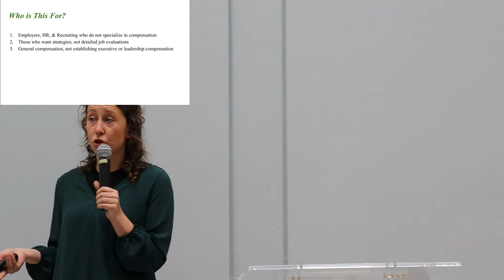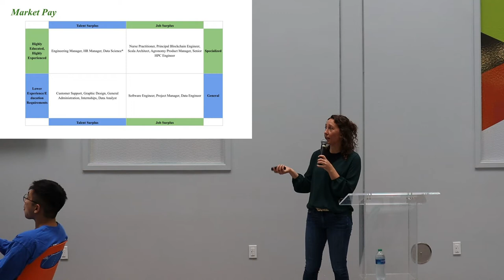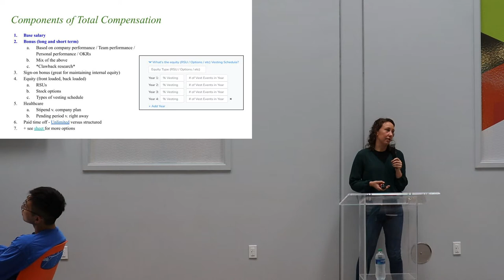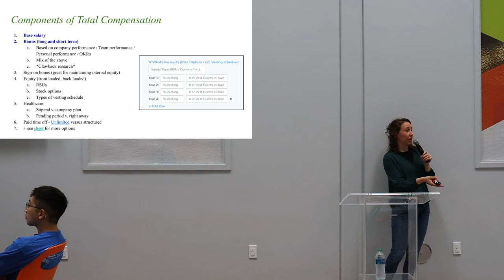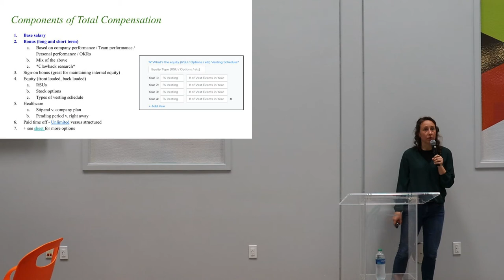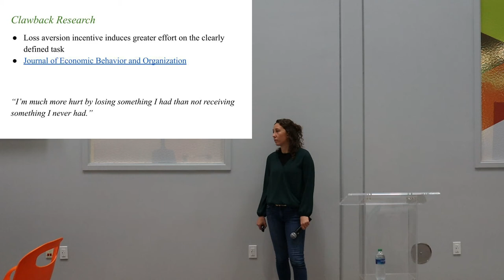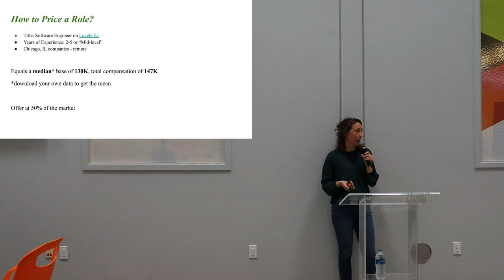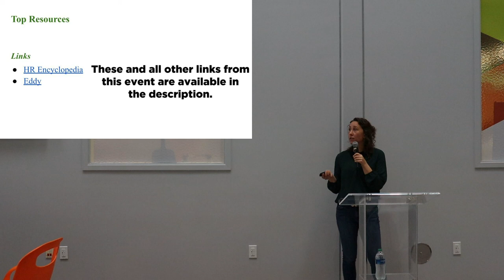Talent War in Compensation: Sophie Roney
EnterpriseWorks Recruiter-in-Residence Sophie Roney joined us on Thursday, June 9 for a discussion on creative ways for small businesses and start-ups to structure competitive compensation packages.